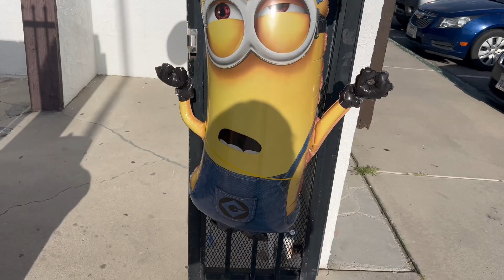DOLLAR TREE DIY PROJECT: CREATE AN ATTIRE THEMED BIRTHDAY PARTY FOR UNDER $500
We’re throwing a party on a budget! See how we did our Minions themed  DIY birthday projects